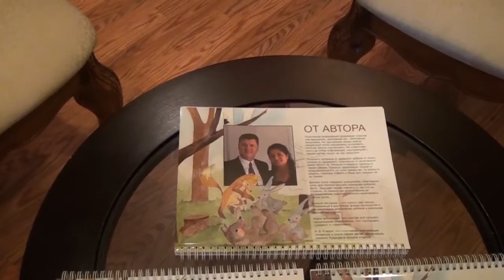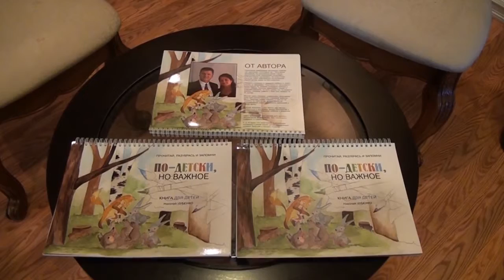В Вашингтоне вышла в свет детская книга на русском языке